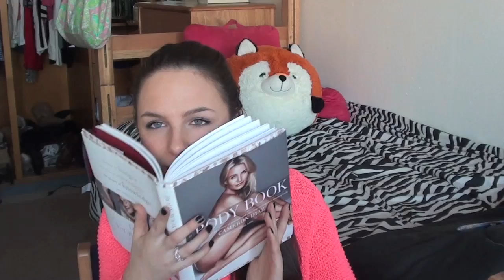SPRING HAUL! (Dresses, Makeup, Jewelry, Hair Accessories, & More!)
Click "show more" to. SHOW MORE! (:

YAYYY for another haul! Features: Target, Sephora, Pacsun, Forever 21, Charlotte Russe, & Accessorize!
Thumbs up for more haul videos!(:

WANNA CHAT?

My instagram (and my life?) : clanceebee_